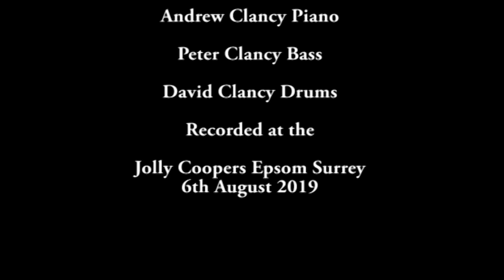Al Nicholls Quintet With Jeff Williams It Don't Mean A Thing If It Ain't Got That Swing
Al Nicholls Sax  Jeff Williams Trombone  Andrew Clancy Piano
Peter Clancy Bass  David Clancy Drums